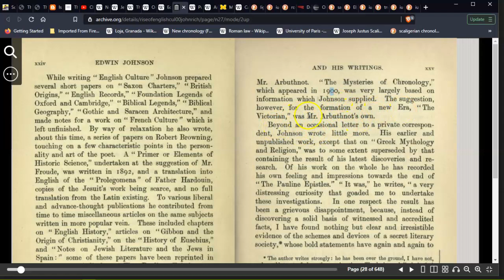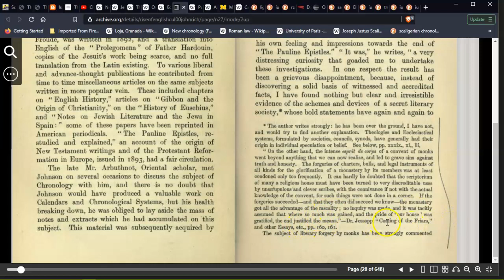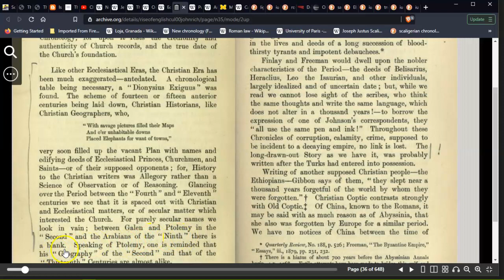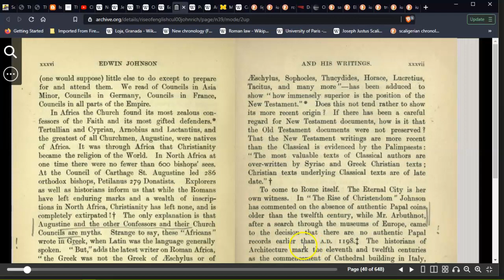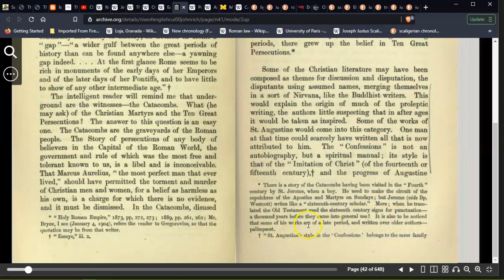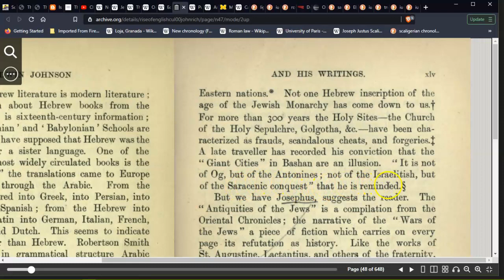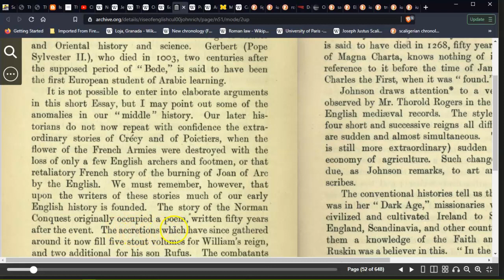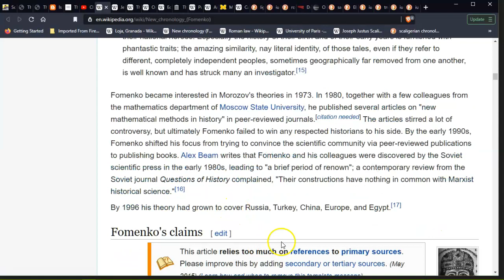Is this the Real Time Line of our World? Edwin Johnson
Hello my Friends of the world, Just sharing what I came across when learning about English language, the past and where we're from.
Some may no agree with what is being said, I am not attacking the Gospel, Just learning the true time line that's hidden.
Ella~Rose..
(The Butterfly is used as mkultra l used to to raise awareness to their games & lies.)